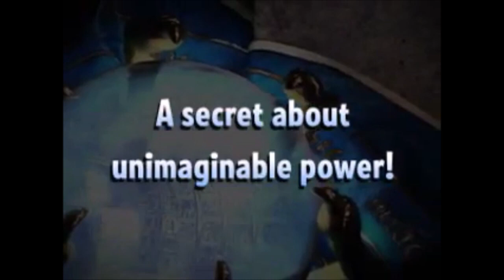Youda Legend - El Pajaro Dorado del Paraiso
Cansada de la rutina y de tu vida en Amsterdam, decides tomarte unas merecidas vacaciones y volar hasta un paraíso tropical. Pero una vez allí, no todo es lo que parece. Así comienza la historia de Youda Legend: El Pájaro Dorado del Paraíso.

Youda Legend: El Pájaro Dorado del Paraíso es un fascinante juego de objetos ocultos, de esos en los que tienes que encontrar una serie de objetos escondidos por las diversas pantallas del juego.

Este título de la saga Youda Legend pondrá a prueba tus habilidades, para resolver el misterioso caso, que se esconde tras la leyenda del Pájaro Dorado del Paraíso. Observa bien cada pantalla del juego, pues en ellas se esconden una serie de objetos que deberás localizar, solamente de esta forma obtendrás nuevas pistas que te ayudarán a la resolución del caso.

Pero no todo es buscar objetos ocultos, porque en Youda Legend: El Pájaro Dorado del Paraíso tendrás que tomar una serie de decisiones importantes, sobre todo en situaciones llenas de acción y desafío. Resuelve complicados rompecabezas y descubre dónde se esconde el tan codiciado Pájaro Dorado.